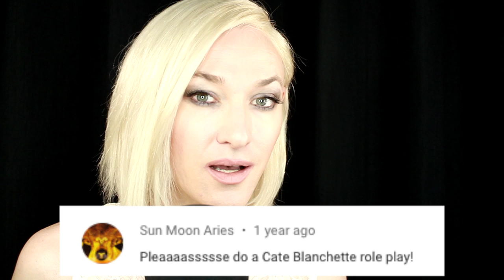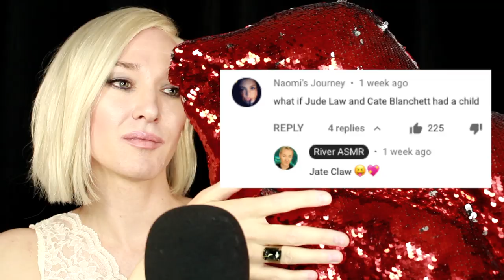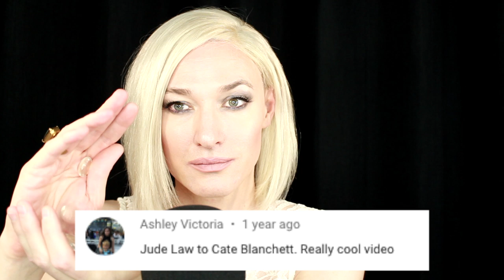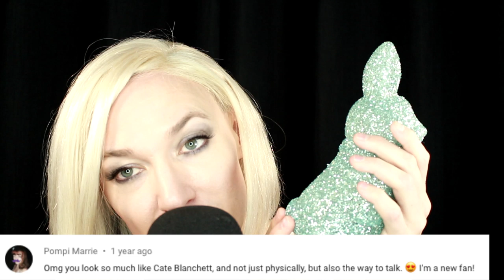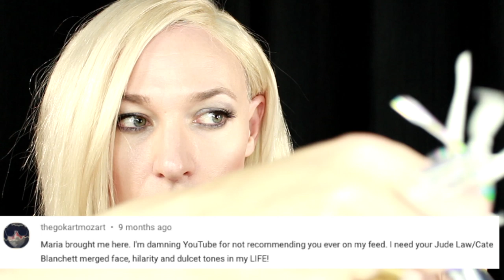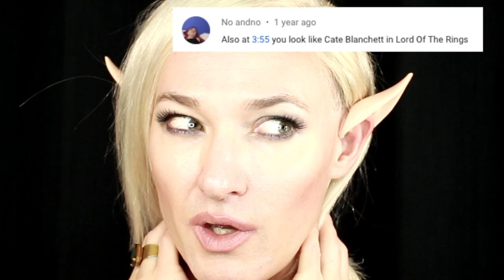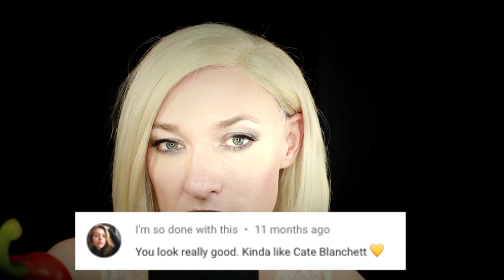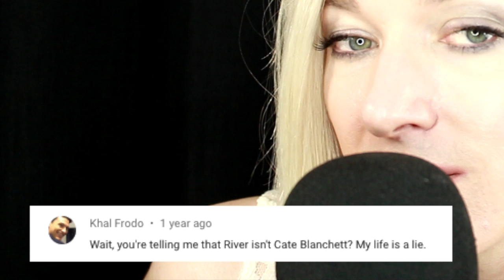CATE BLANCHETT DOES ASMR